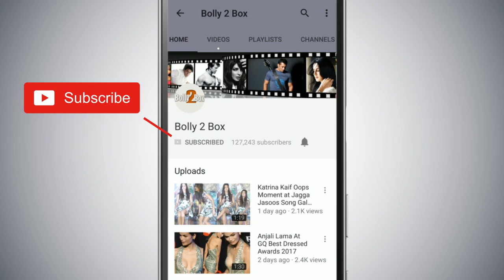क्या Salman Khan की DHOOM 4 में काम नहीं करने की वजह है Abhishek Bachchan ?